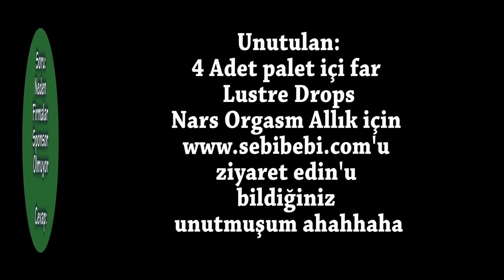Yılbaşı Alışverişi Videosu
Yılbaşında Nars, M.A.C ve Gratisten yaptığım makyaj alışverişi;
M.A.C:
187, 217, 239, 227 Fırça
Mineralize Skinfinish Natural: Light Plus
Mineralize Skinfinish: Soft and Gentle
#3, #6, #36, #34 Kirpik
Pigment: Old Gold, Golden Olive, Copper Sparkle
Tekli Far: soba, brule,texture, amber light
Lustre Drops

NARS:
Far: Tropic, Galapagos, Goldfinger, Euphrate
#12 fırça
Allık: Orgasm